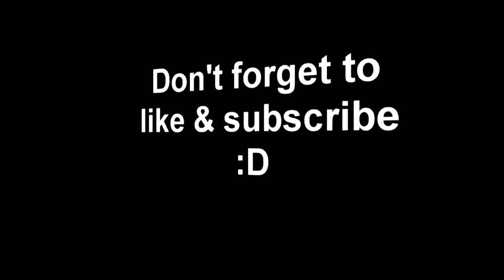Quilt Block Tutorial: Bow Tie Block in 3 Ways Using an Antique Singer 27 Sewing Machine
Sewing a Bow Tie Block in 3 Ways Using an Antique Singer 27 Sewing Machine From 1912 is a tutorial video showing you how to create the Bow Tie quilt block using a singer27treadle

Time Stamps
00:00 Method 1
03:07 Method 2
04:08 Method 3

Music
"Inspiration" Written by Rafael Krux. (FreePD.com)Positive, uplifting and inspiring track suitable for commercials and advertising. This music is available for commercial and non-commercial purposes.

Like my videos? Help support me and my channel:
Or click the Super Thanks Button just under the video screen.

Schmetz Combo Sewing Machine Needle Pack (universal & twin Needles)
Schmetz Twin Needles Universal
Schmetz Twin Needles Stretch
Organ Sewing Machine Needles
Kona Cotton Fat Quarters
Whaline Fat Quarters

Share the video with your friends and family so they can join in the fun too!

Olly